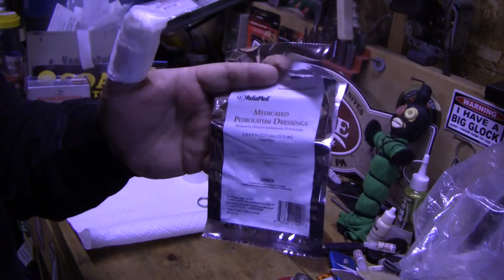Wound Care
Traditionally wet-to-dry gauze has been used to dress wounds. Dressings that create and maintain a moist environment, however, are now considered to provide the optimal conditions for wound healing. Moisture under occlusive dressings not only increases the rate of epithelialisation but also promotes healing through moisture itself and the presence initially of a low oxygen tension (promoting the inflammatory phase). Gauze does not exhibit these properties; it may be disruptive to the healing wound as it dries and cause tissue damage when it is removed.